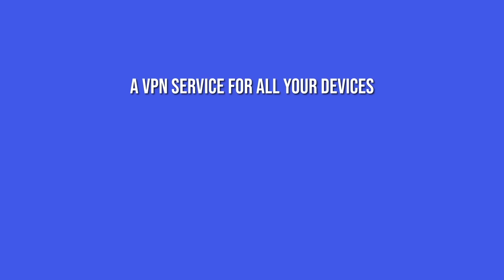Why 'Dark Eagle' Long-Range Hypersonic Weapon will be a game changer for the US military ?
After years of delays and technical challenges, the U.S. Army is gearing up to deploy its much-anticipated "Dark Eagle" long-range hypersonic weapon (LRHW) by the end of fiscal year 2025. This update follows a recent U.S. congressional report, confirmed by a defense official to Defense News, stating that the Army aims to field the first LRHW unit within the next year.

The original plan was to equip the 1st Multi-Domain Task Force, 5th Battalion, 3rd Field Artillery Regiment, 17th Field Artillery Brigade at Joint Base Lewis-McChord, Washington, with the LRHW by fall 2023.
However persistent issues with the launcher and launch sequence forced the Army to push back its timeline.
A government watchdog report previously pointed to these technical difficulties as a major factor behind the delays, noting that while the missile itself remained functional, complications with the firing mechanism and range conditions led to several aborted tests.

In this video, Defense Updates analyzes why the “Dark Eagle” long-range hypersonic weapon (LRHW) will be a game changer for the US military ?

Chapters:
0:00 TITLE
00:11 INTRODUCTION
02:07 DARK EAGLE
03:40 CAPABILITIES
05:51 ANALYSIS